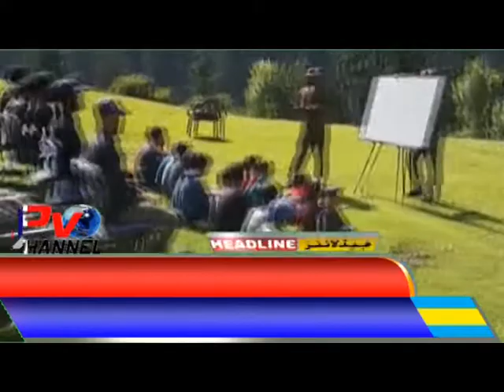Headlines Poonch Aaj 05 06 2022